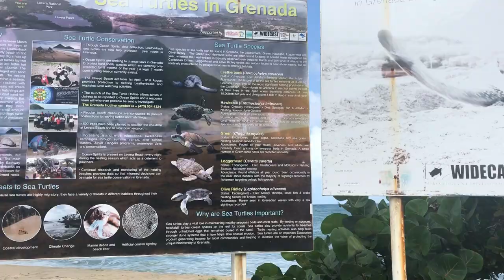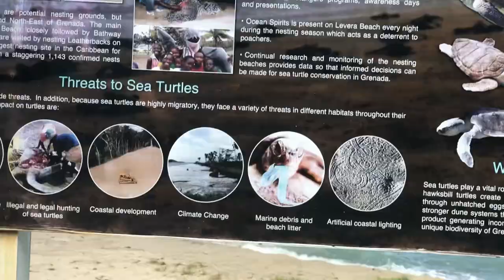Visiting Sauteurs, Levera Beach & watching football | Grenada Vlog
Hey guys thanks for tuning in again, today I am going to be visiting sauteurs, levera beach & I went to watch a football games